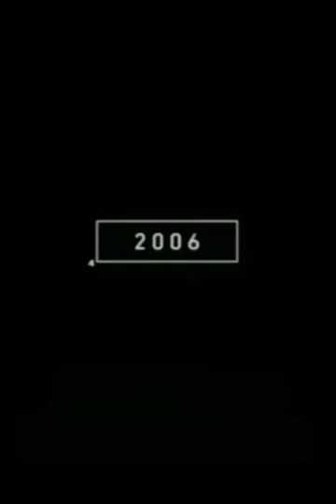2023 lion's 🦁 and 5,500 bc lion's🔥 // present past animals //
2023 lions and 5,500 bc lion's🔥 // present past animals //